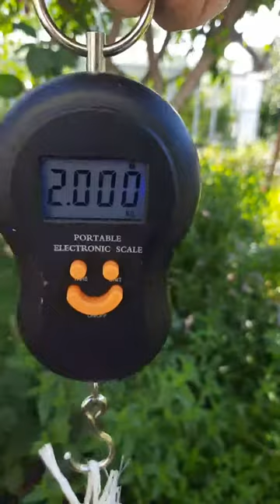💥Как быстро распотрошить бройлера .🐔